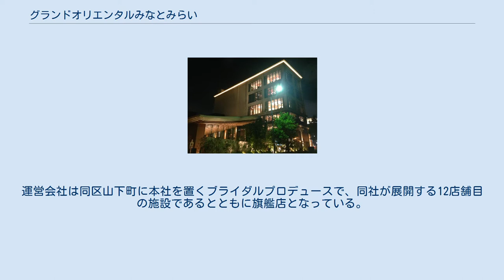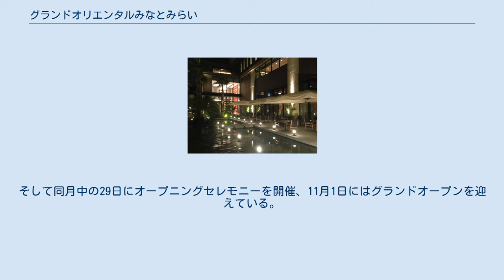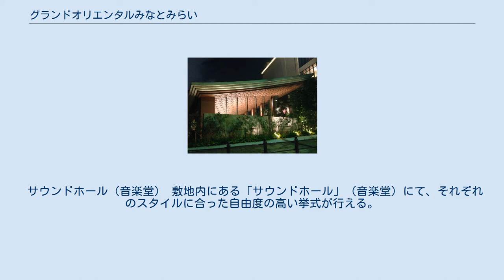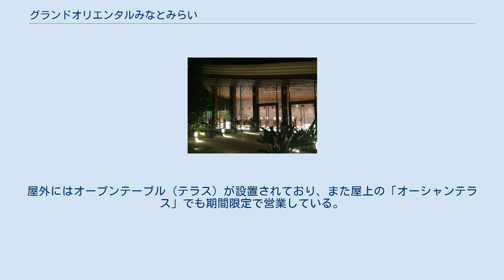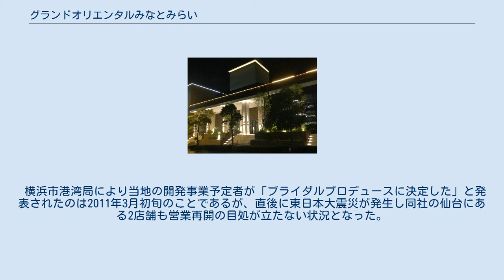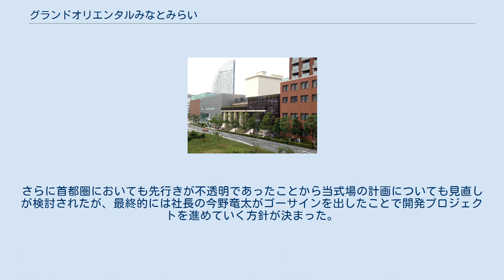グランドオリエンタルみなとみらい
横浜みなとみらい21 」 グランドオリエンタルみなとみらい グランドオリエンタルみなとみらい （エントランスがある南側の外観） グランドオリエンタルみなとみらい（THE GRAND ORIENTAL MINATOMIRAI）は、神奈川県横浜市中区新港（みなとみらい地区11-2街区の東区画）に2013年11月1日グランドオープンしたブライダル施設（結婚式場）。
運営会社は同区山下町に本社を置くブライダルプロデュースで、同社が展開する12店舗目の施設であるとともに旗艦店となっている。
 北側の外観 当式場は、横浜赤レンガ倉庫を始め歴史性を継承しながら商業・観光施設が集積しているみなとみらい新港地区に所在しており、1859年の横浜開港当時の桟橋跡に建てられている。
同地区の中では11-2街区の一角（東部）に立地しており、西側には同街区の施設としてAudi みなとみらいと安藤百福発明記念館 横浜（カップヌードルミュージアム 横浜）が並び、東側の11-1街区にはJICA横浜国際センター（赤レンガ国際館）が隣接している。
建物は6階建て・延べ床面積約7,200m2で、2012年11月に着工、2013年10月の竣工となった。
そして同月中の29日にオープニングセレモニーを開催、11月1日にはグランドオープンを迎えている。
 式場内には海を望めるバンケット（披露宴会場）に加え、チャペルやコンサートホールとして開放されている「サウンドホール」（音楽堂）、当式場利用者以外の一般客も利用できるレストラン、アートギャラリーも併設されている。
当式場は結婚する2人が人生の大海原に乗り出していくことをイメージして「航海 (VOYAGE)」をコンセプトとしており、式場内の随所に航海をイメージした装飾などが施されている。
 みなとみらい地区内では当式場の他にも、2014年2月に当式場の近接地（16街区）に開業した「アニヴェルセル みなとみらい横浜」というブライダル施設があり、2016年3月には同じく近接地（4街区）の「MARINE & WALK YOKOHAMA」内にウェディングゲストハウス「BAYSIDE GEIHINKAN VERANDA minatomirai （ベイサイド ゲイヒンカン ヴェランダ ミナトミライ）」がオープンしている。
さらに同地区内のホテルでもブライダル（結婚式）関連プランを強化するなど、ブライダル産業が盛り上がりを見せている。
 サウンドホール（音楽堂） 敷地内にある「サウンドホール」（音楽堂）にて、それぞれのスタイルに合った自由度の高い挙式が行える。
この他、当式場と提携している伊勢山皇大神宮での神前式スタイルの挙式も可能である。
 一方、パーティルーム（バンケット、披露宴会場）は船内をイメージした最上階の「ハーバールーム」、ノスタルジックな雰囲気の「マグノリアルーム」、エキゾチックなデザインが施されている「シャングリラルーム」、プール付きのテラスと行き来できるオリエンタルな雰囲気の「ガーデンルーム」といった4つの部屋の中から選択することができる（詳細は公式サイト内「パーティルーム」を参照）。
 レストラン「ガーデン ルーム」。
当式場の1階に併設されたフレンチ・レストランで、当式場開業後の2013年11月5日にオープンした。
レストランは式場利用者に限らず一般客も利用可能である。
屋外にはオープンテーブル（テラス）が設置されており、また屋上の「オーシャンテラス」でも期間限定で営業している。
 式場内にはアートギャラリーが併設されており、式場利用者以外の一般客にも解放されている。
また、アートギャラリー「タグボート」との共催で『横浜アートコンペティション』（公募展）を開催しており、受賞作品は当式場内のギャラリーでも展示されている。
 結婚式の前よりワークショップを定期的に開催している。
結婚する2人がこれからの人生のテーマを決め、挙式当日にはそのテーマに合わせたメッセージが贈られる。
また各人の記念日に合わせて様々なサービスを行う、「記念日コンシェルジュ」というサービス（式場利用者に限らず誰でも利用可能）もある。
 横浜市...